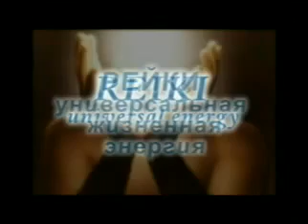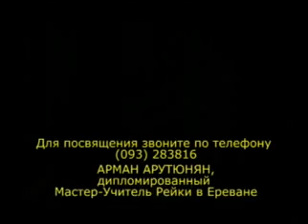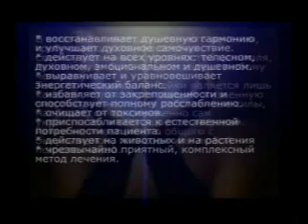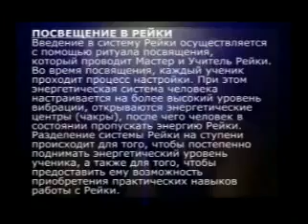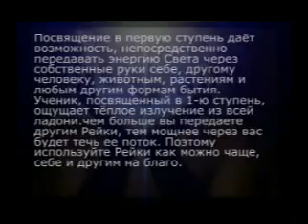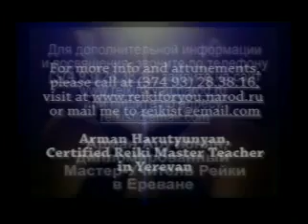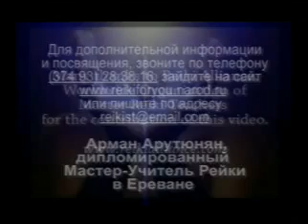МАСТЕР УЧИТЕЛЬ РЕЙКИ В ЕРЕВАНЕ www reikiarmenia com